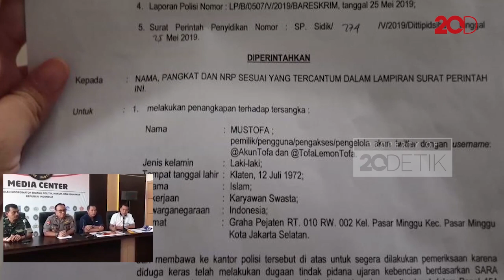Polisi Sebut Kasus Mustofa Nahra Murni Penegakan Hukum, Ini Alasannya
Politikus PAN, Mustofa Nahra, diamankan polisi terkait penyebaran hoax. Polisi menyebut ini murni penegakan hukum. Tak ada motif lain. Berikut penjelasan polisi.